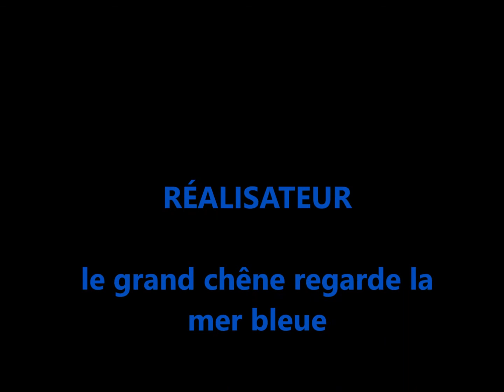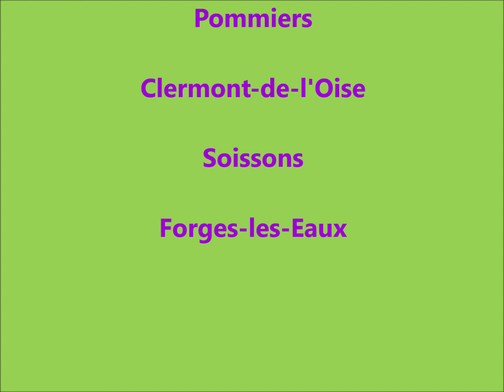Le feu et l'eau, musique vive et agréable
Musique de The Great North Sound Society